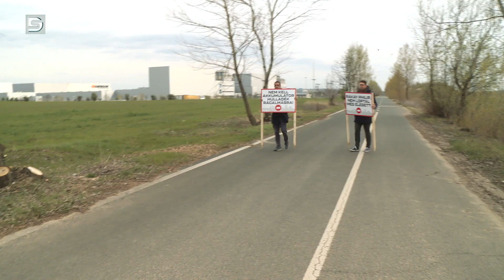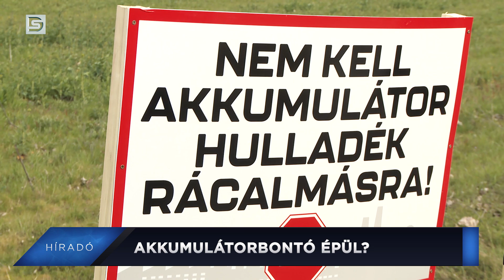DSTV | 2023. április 5. Híradó